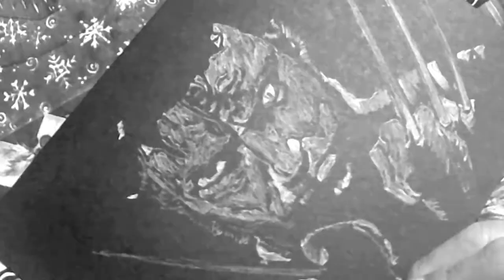Drawing No.120: Drawing a Rooster (Cock)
This video is a tutorial on how to draw a Rooster (Cock) using white charcoal pencil on black paper.